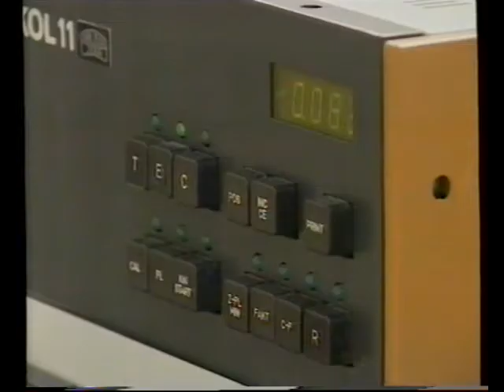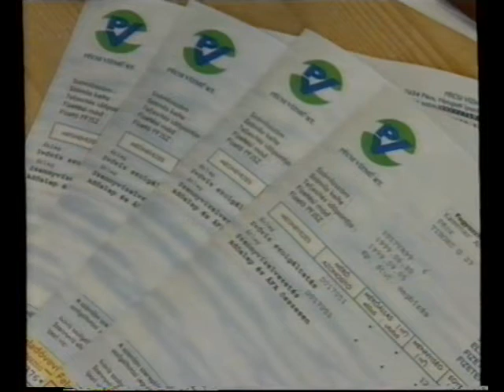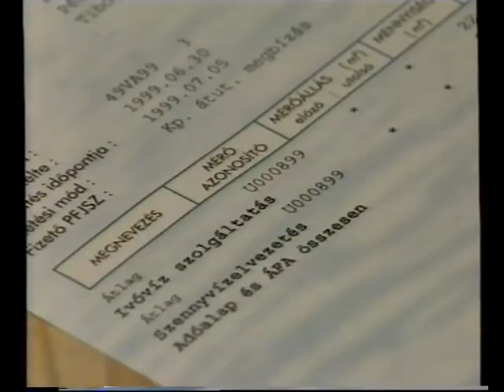Tiszta víz - A Pécsi Vízmű hírműsora (1999.09.) Pécs TV